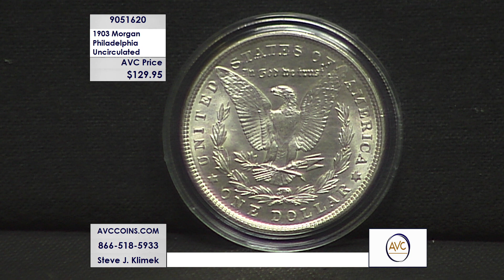1903 Morgan Dollar - Philadelphia - Uncirculated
1903 Morgan Dollar - Philadelphia - Uncirculated

Be sure to watch Collectible Coins every Tuesday, Wednesday and Thursday.

Pricing and availability are subject to change without notice. Operators can take phone in orders during the live show. Please have the 905 item number ready when calling.